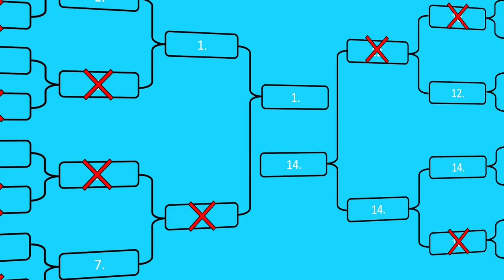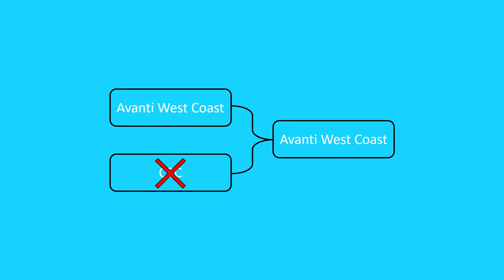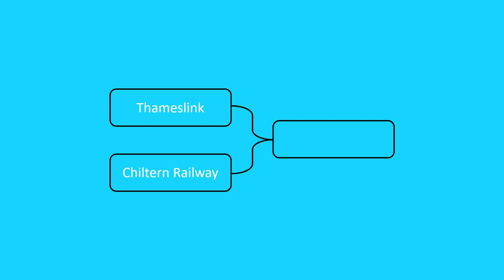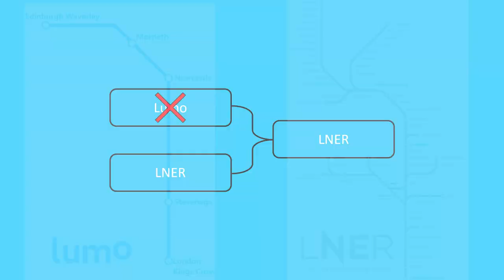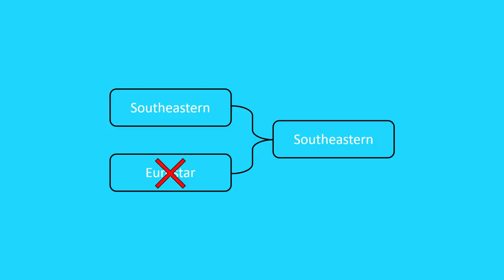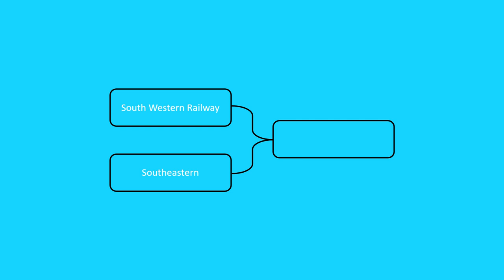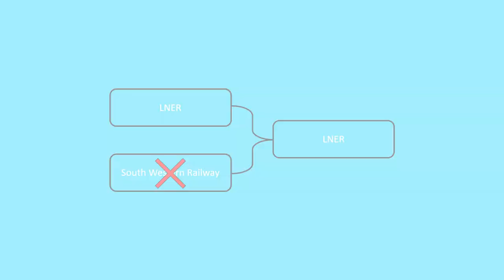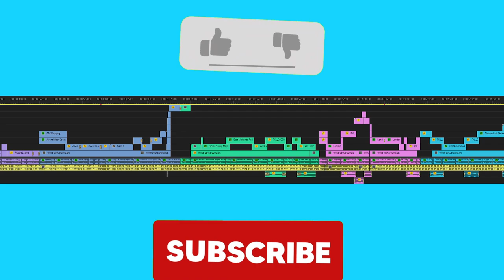The train operator World Cup!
Today, I organised a tournament in which 16 train operators would go head to head in a battle of routes and luxury to find out which one is the best in the UK. Sorry I can't go somewhere every video. Should be out and about in June!!
CHAPTERS:

0:00 - Intro
0:29 - Round 1
4:30 - Round 2
6:30 - Round 3
6:59 - Final 1v1
7:41 - Outro
CREDITS:

➽ All logos and maps featured belong to their respective companies unless mentioned otherwise.
➽ Eurostar map: Rcsprinter123 (Wikimedia)
➽ London Overground map: Sameboat (Wikimedia)
➽ Thameslink map: Project Mapping
➽ Grand Central map: Project Mapping
➽ East Midland Railway map: Project Mapping
➽ Google Earth
➽ Roundels of Tfl Services: Transport for London
➽ Image of GWR Trains: BBC
➽ Image of LNER by ocean: Walter Baxter (Wikimedia)
➽ Imagine of LNER on bridge: David Head (Dreamstime)